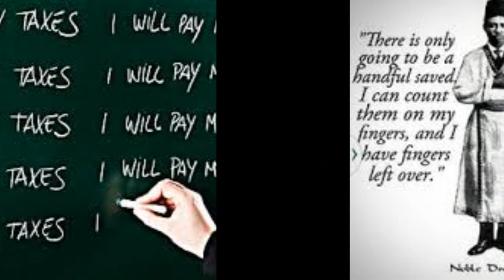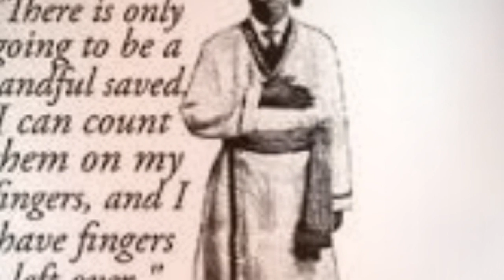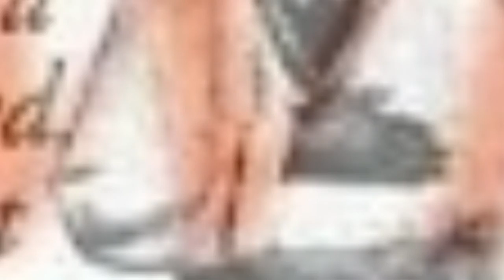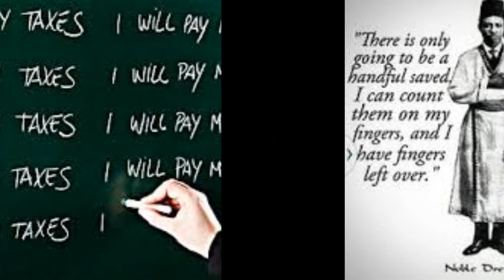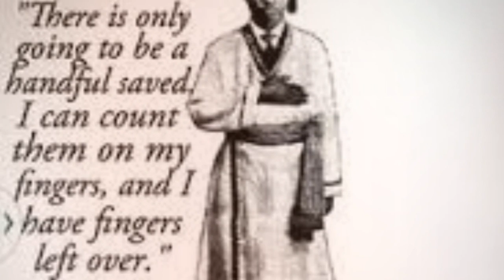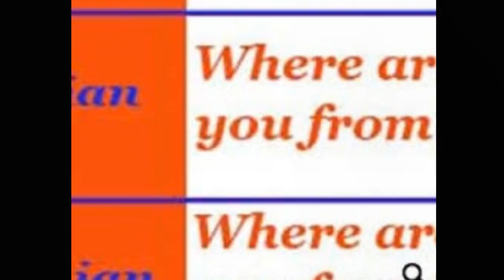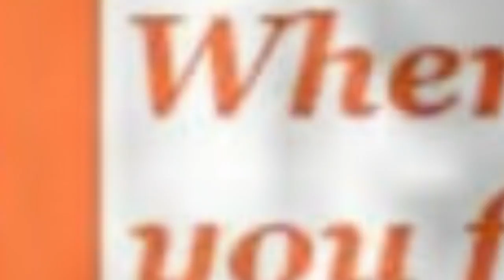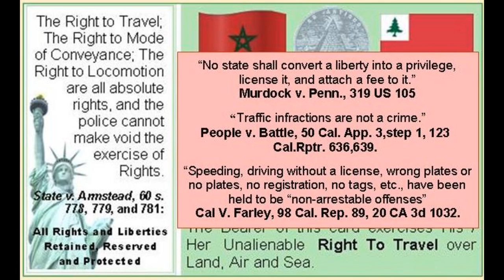NATIONALITY, THE MOORISH DIVINE & NATIONAL MOVEMENT